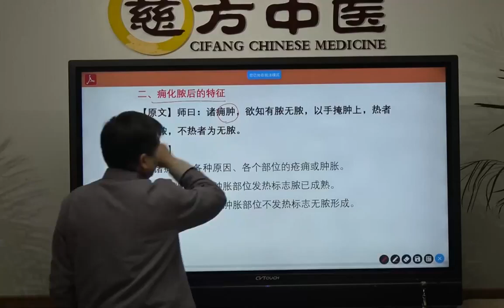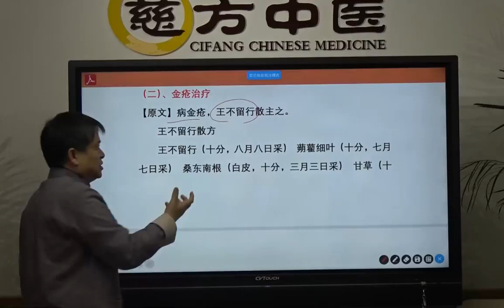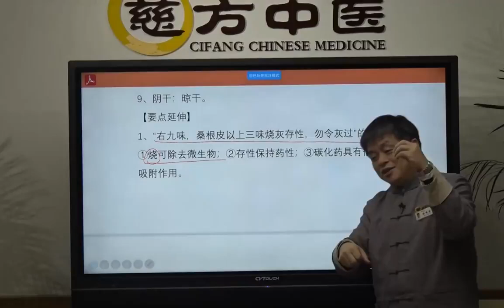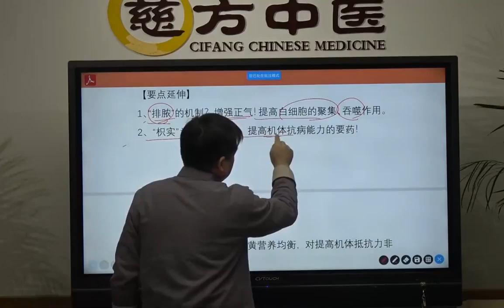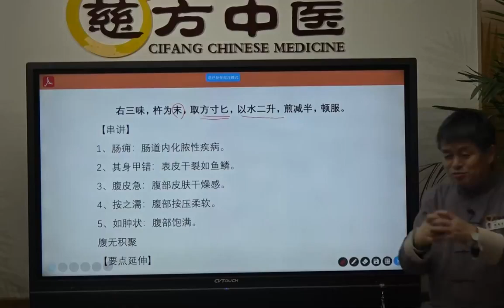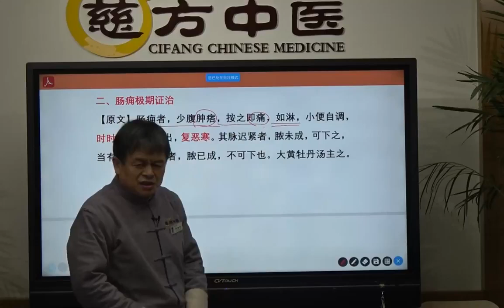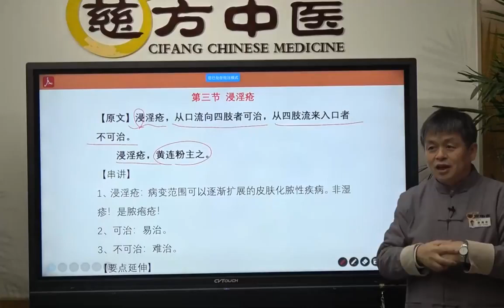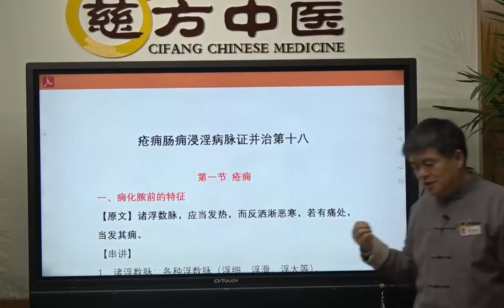金匱要略（35）